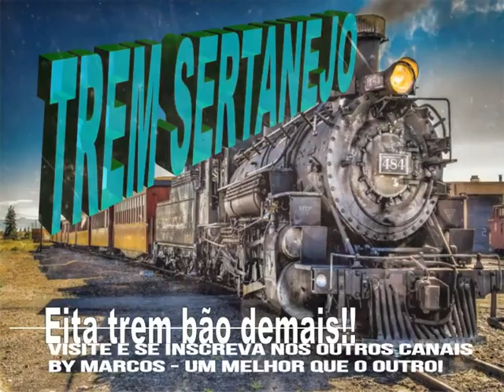Fátima Leão - Deus Conserve Esse Amor - Ano de 1990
Digitalização: Clodoaldo
Edição de áudio: Marcos Antonio